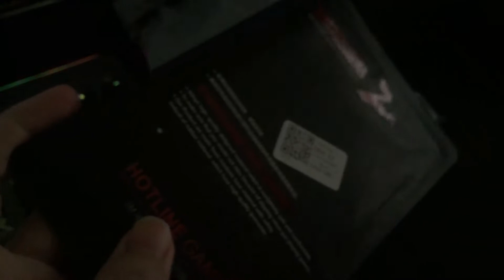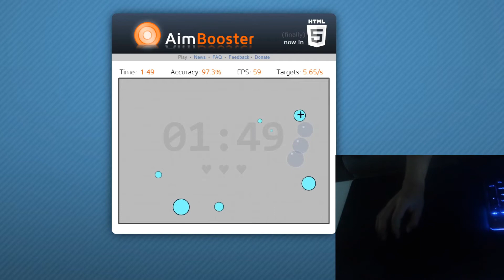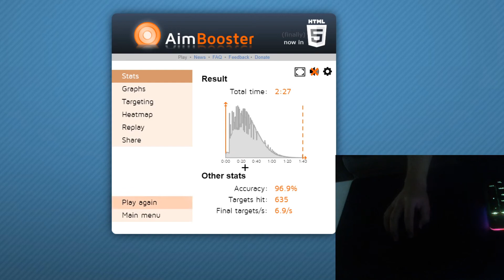Aimbooster 2:27 | Anti-slip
not a review video
mouse : Razer viper mini + anti slip sticker
mouse pad : HyperX FURY S Gaming Mouse Pad (Extra Large)
Full screen : 100%
Dpi : 400